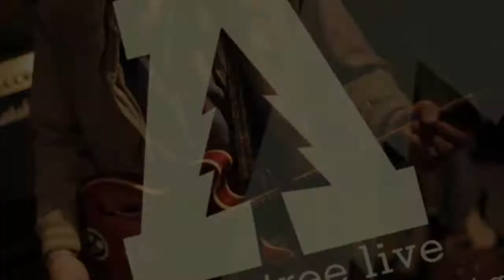The Kingston Springs - Sa Bêtise - Audiotree Live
The Kingston Springs perform "Sa Betise" on Audiotree Live, April 28, 2012.

For our friends who live in countries where YouTube is blocked, watch the session on Vimeo